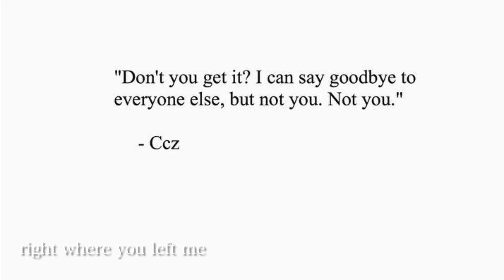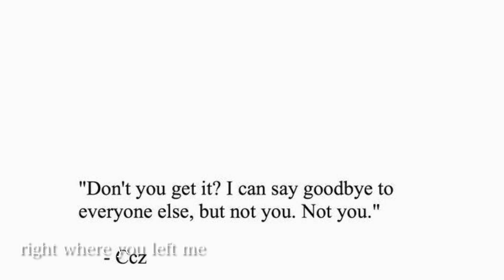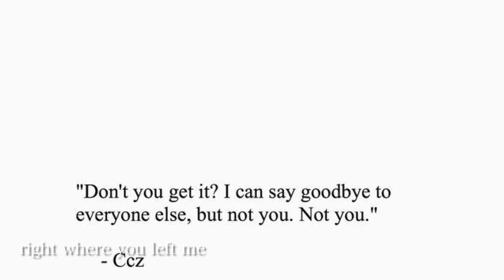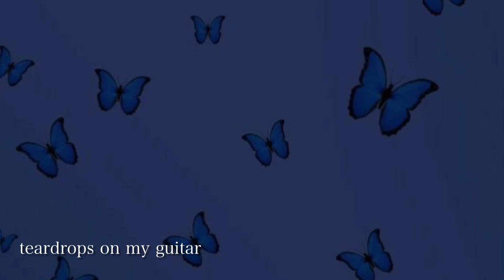a playlist of songs i listen to at 2am but it’s just taylor swift